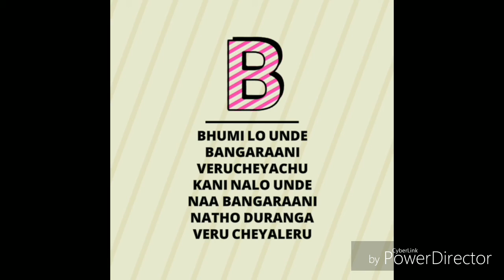Love watsup status quated Telugu love QUOTED watsup status